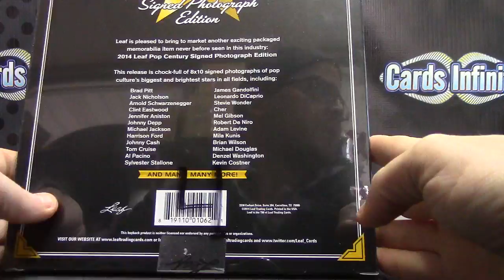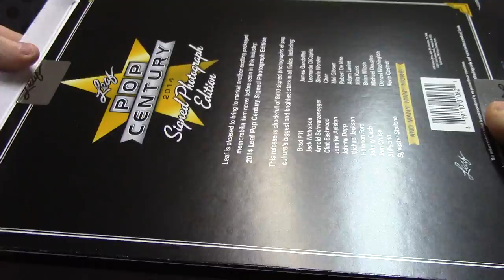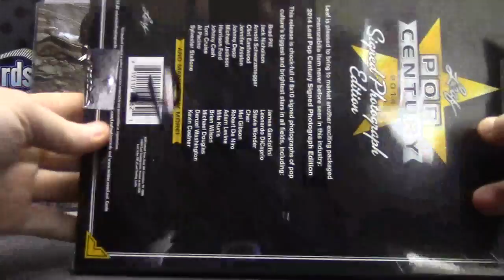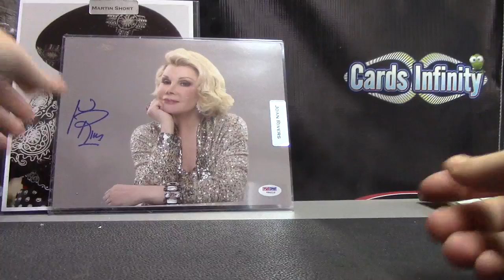Bryan's 2014 Pop Century 4 Box Break